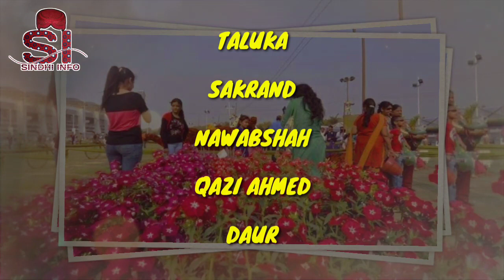Nawabshah Sindh || Sindhi Info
Nawabshah Sindh
Sindhi info
Sindhi video
Sindhi
Sindh
Nawab shah
Jeay Sindh